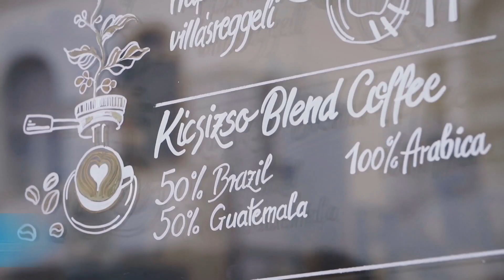a K&H újra a Cápák között versenyzőinek pénzügyi mentora!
a Cápák között új évadában kiderül, idén kinek sikerül a K&H az innovációért különdíj nyerteseként megvalósítani az álmait! Legyünk a te vállalkozásod pénzügyi szakértője is?